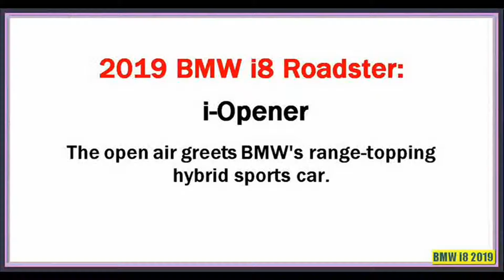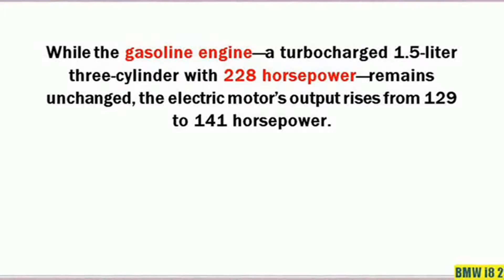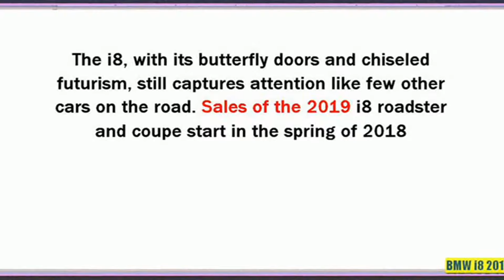BMW i8 2019 | New 2019 BMW i8 Roadster Review And Features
REVIEW :
The cool and controversial BMW i8 is entering the second half of its life cycle with a modest upgrade, but great news in the form of a new variant Softtop Roadster. It is no coincidence that BMW is unveiling the Roadster at the annual car show in Los Angeles-which is where the initial press release of the i8 took place in the spring of 2014, and is where the car has a particularly rabid customer base that is impatient to telegraph l At its CR Edentials green with this hybrid plug-in that BMW stubbornly categorizes as an "electric " on its consumer website.

The i8 Roadster ditches the rear-seat coupe in favor of the extra storage compartment-and for the top fabric, which doubles in just 16 seconds and can be operated at speeds up to 31 mph. The B pillars are erected even when the top part is B Aixado, giving the Roadster a little plaque-like appearance. The rear window can be electrically discharged, and should therefore be sufficient air flow in the cabin to create a true opening-top experience. The model is indicated by a Roadster emblem applied to a simulated window in the B-pillar, in case you can't say you see the fabric roof.

The use of 3d-printed aluminum components that connect the body with the roof mechanism to break new engineering area, says BMW. The additional weight for the Roadster is one supported 132 lbs, with the declared total weight to 3513 lbs.

The Roadster uses the same hybrid transmission system as the coupe, and there are some upgrades for it for 2019. While the petrol engine-a 1.5-liter three-cylinder turbo with 228 horsepower-remains unchanged, the output of the electric motor increases from 129 to 141 horsepower. Total power of the system increases from 357 to 369 horsepower, hardly territory supercar, but enough to push the coupe from zero to 60 mph in one supported 4.2 seconds (4.4 seconds to the Roadster). While the acceleration figure is identical to its predecessor, we suspect that the drivers may feel the revised additional power of the I8 in some circumstances. The maximum speed is adjusted to 155 mph for both models.

The purely electric range also increases from 15 to 18 miles, and the maximum speed in electricity alone remains a set of 75 mph. The power and the added scale are courtesy of a higher capacity lithium-ion battery, which grows from 7.1 to 11.6 kWh.

Visually, rollover wins a new coupe emblem on the B-pillar, and there are two new exterior colors, a new 20-inch design option, a new interior color scheme, and the available carbon fiber trim. The only other change is that the air intake on the lid has been revised. Everything else remains the same, even if it's not a bad thing. The I8, with its butterfly doors and sculpted futurism, still catches attention like a few other cars on the road. Sales of the 2019 i8 Roadster and coupe begin in the spring of 2018.